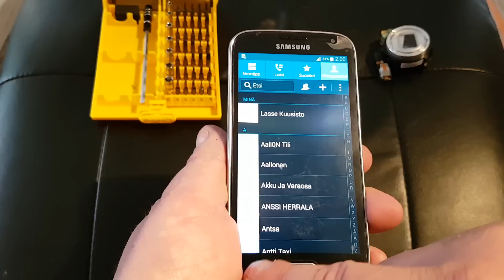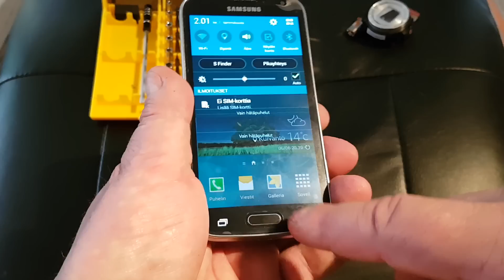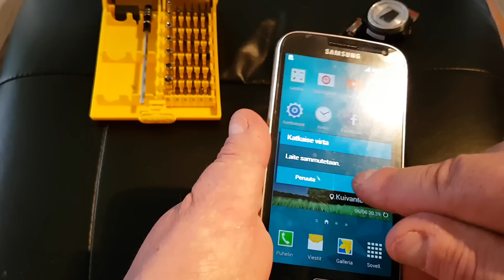K-zoom säätö 2